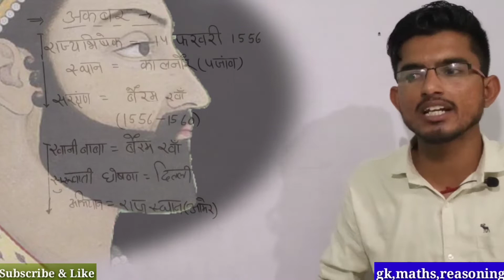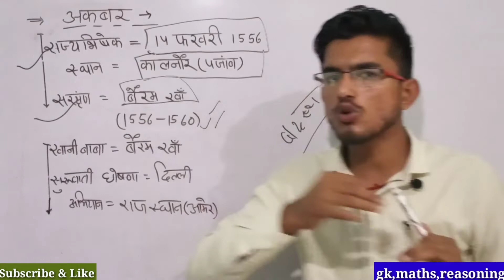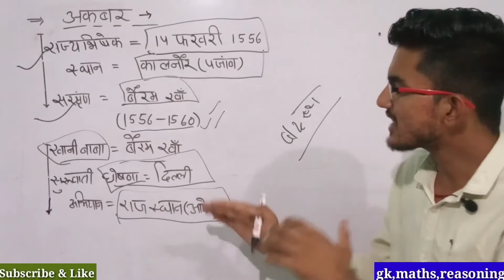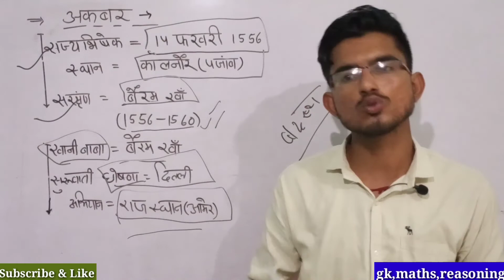रेलवे 2019 जीके | Akbar Mahan tha ya nahi ya nahi nahi | gk SSC exam 2019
|| ANUBHAV WITH RAVI ||

मेरे चैनल में आपको maths & reasoning  तथा GK के साथ साथ नई VACANCY कि UPDATE भी देते जाऊंगा

SSC GK
 Railway GK class